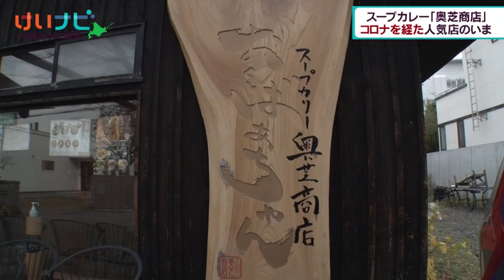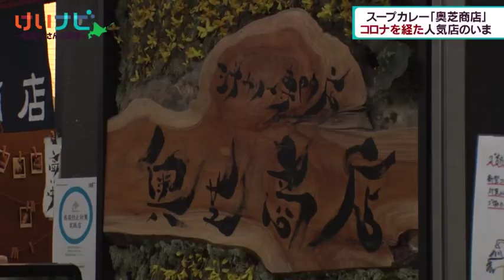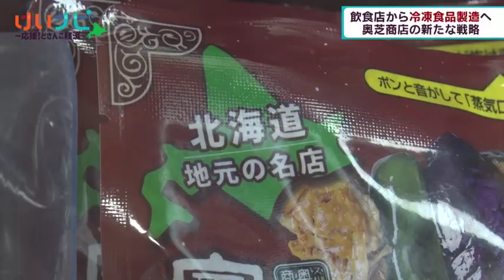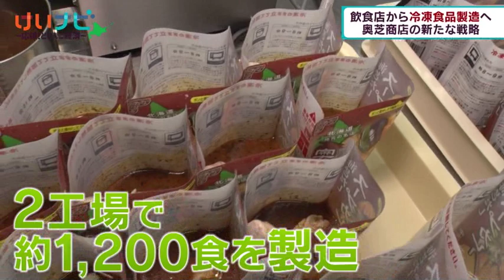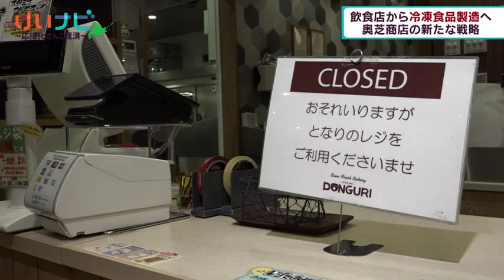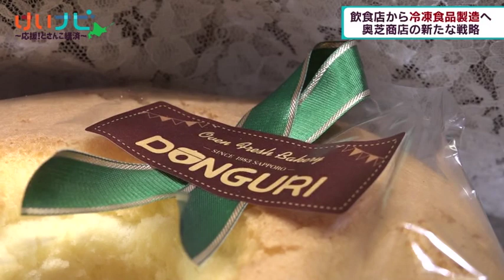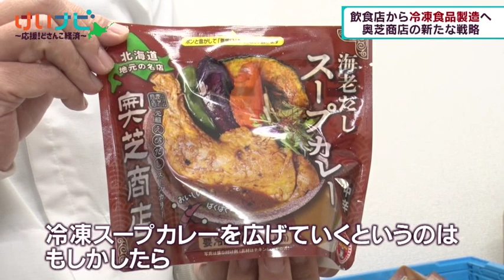冷凍食品製造に商機！ スープカレー奥芝商店②１２月１０日放送